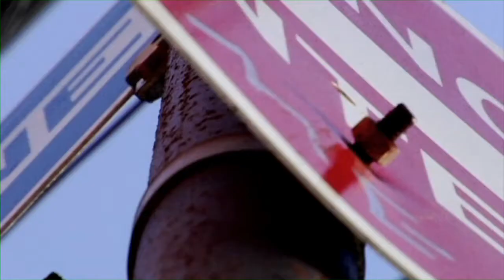Catch Wreck - 1Tyme4UrMynd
Produced by Rah Intelligence of Retrospek (retrospek.bandcamp.com)
Special thanks to Jacob Leidolf and Adora G